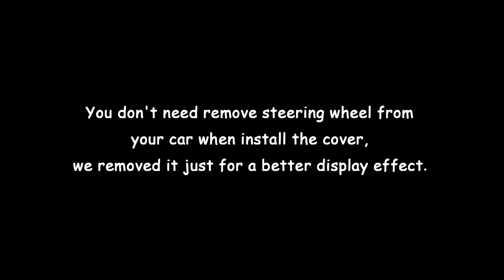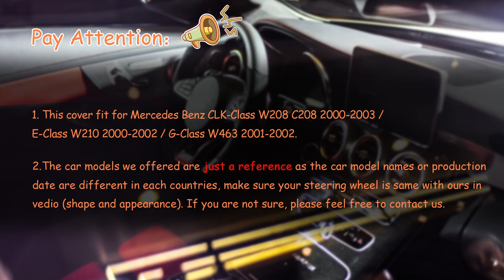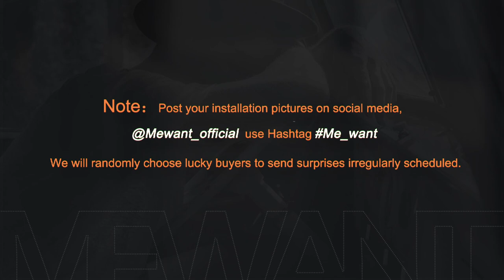MEWANT--- for Mercedes Benz W208 C208 W210 W463 Hand Stitch Car Steering Wheel Cover Installations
Material introduce:
Black Suede + Red Marker + Red Thread

This cover suit for models:
for Mercedes Benz CLK-Class W208 C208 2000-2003 / E-Class W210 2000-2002 / G-Class W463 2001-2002

Installation tool needed (MEWANT will send you tool together with cover):
1 * Needle
2 * sew thread (sewing the steering wheel cover)
1 * Double-sided adhesive (fix the cover leather position, not necessary, you could also choose not to use it)
1 * Small blade (tuck extra leather into steering wheel)
1 * Thimble (protect your hand)
1 * Installation instruction